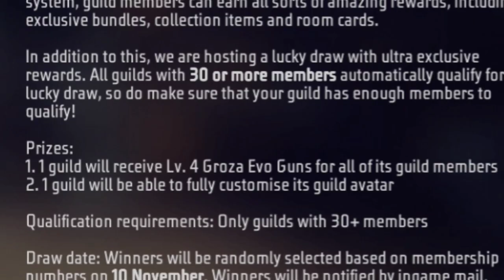GUILD GIANT LUCKY DRAW FREE LEVEL 4 EVO GROZA || फ्री LEVEL 4 EVO GROZA कैसे मिलेगा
--- 🔑 TAGS 🔑

Kling Krishna Kling

KKK

lucky giant lucky draw

guild me groza free kaise milega

level 4 ki groza kaise milega

how to get free groza

evo groza kaise milega

free groza in free fire

lucky draw free groza

free groza level 4 ki kaise milega

guild giant lucky draw event free fire

guild 2.0 new groza free skin

evo groza free kaise milega

evo groza in free fire

                ---  My Self Bittu And I'M From Bihar. My Game Name Is Demon ✓✓ And Game UID - 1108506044

1.Garena Free Fire Indonesia
2.Garena Free Fire Brazil
3.Garena Free Fire Vietnam
4.Garena Free Fire India
5.Garena Free Fire Singapore
6.Garena Free Fire Thailand

Notice -